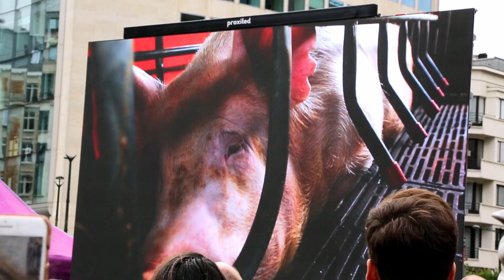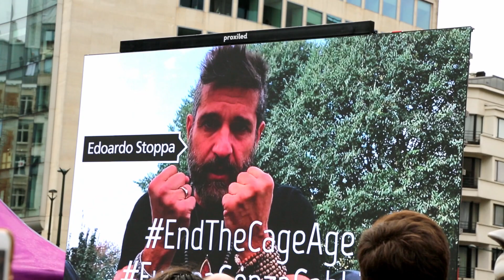1.500.000 firme per AND THE CAGE AGE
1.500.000 firme per AND THE CAGE AGE
Eleonora Evi - M5S Europa